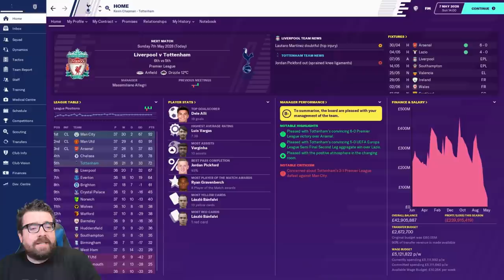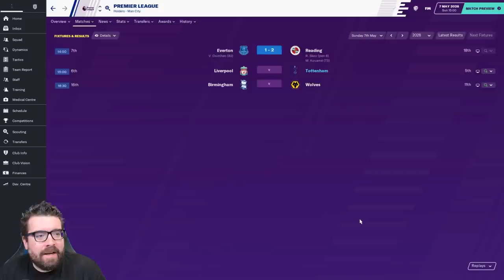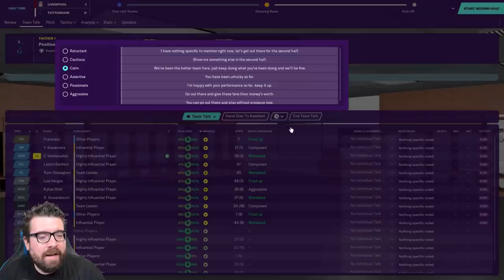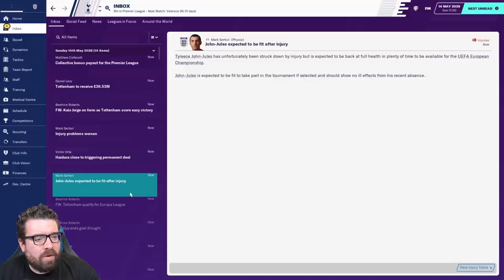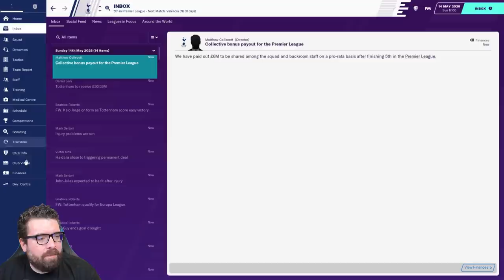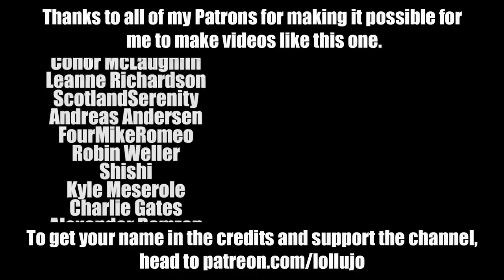Non-League to Legend FM20 | TOTTENHAM | Part 20 | BACKDOOR KEV? | Football Manager 2020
The long-running FM20 journeyman series Non-League to Legend continues with the fourth club in this year's journey, Tottenham Hotspur. Will we conquer Football Manager 2020 with Spurs or add another sacking to the collection? In today's video we face Liverpool and Southampton in the Premier League.

ABOUT LOLLUJO